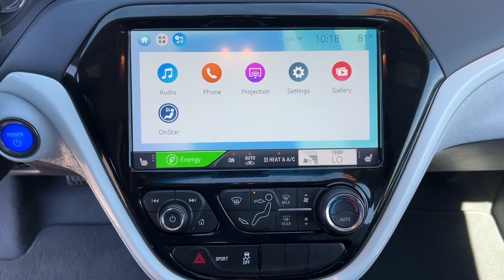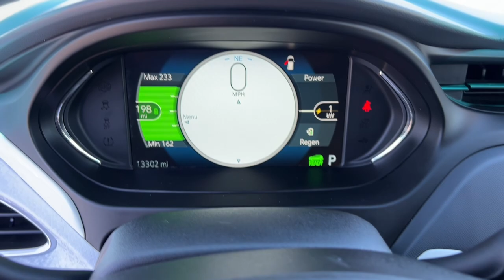2018 Chevrolet Bolt_EV LT Carson City, Reno, Yerington, Northern Nevada, Elko NV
Pre-Owned 2018 Chevrolet Bolt_EV LT available at Champion Chevrolet located in 800 Kietzke Lane, Reno, NV, 89502. Servicing the Carson City, Reno, Yerington, Northern Nevada, Elko area.

You'll have love at first sight with the   2018  Chevrolet Bolt_EV.  The Chevrolet Bolt EV: The sleek and affordable all-electric, 4-door hatchback with a long range, surprisingly roomy interior, active safety features, nimble handling, and smart charging technology. These are just some of the great options this vehicle comes with: Heated Steering Wheel
, Lane Departure Warning, Heated Driver Seat, Keyless Entry, Keyless Start, Back-Up Camera, Remote Engine Start, Power Liftgate, Heated Mirrors, Satellite Radio. Embrace a brighter, cleaner, smarter future. Drive the Bolt EV.